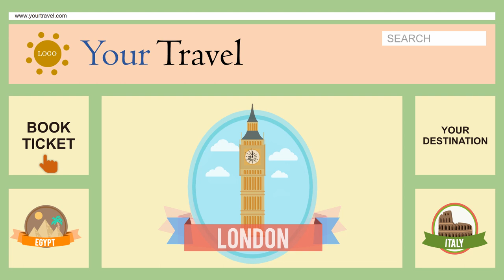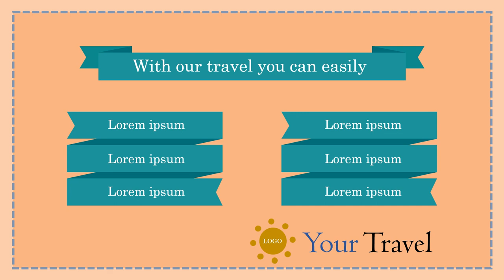Jasa Pembuatan video animasi ulang tahun terbaik saat ini di Sulawesi Barat